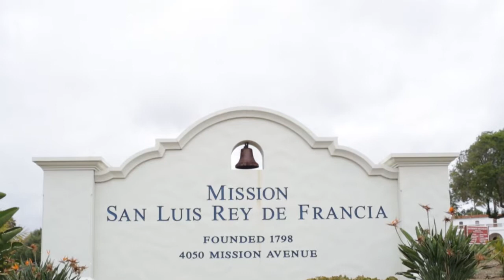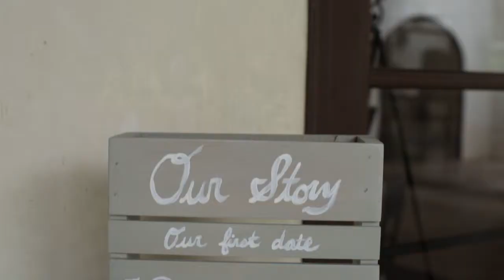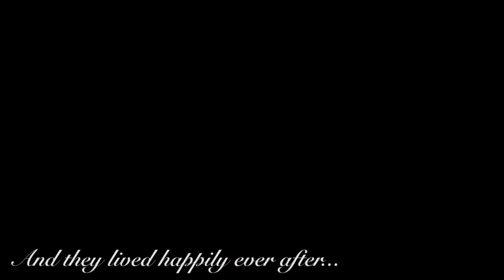Jared and Mallory - MASTER 5 -